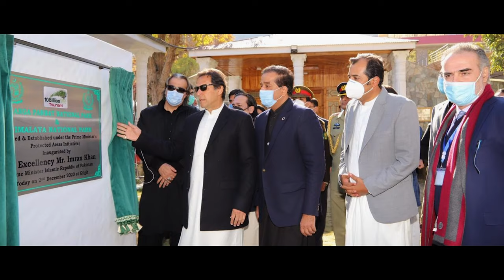Bio Diversity of Protected Areas of Gilgit- Baltistan | Forest ,Parks & Wildlife Gilgit-Baltistan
Bio Diversity of Protected Areas of Gilgit- Baltistan